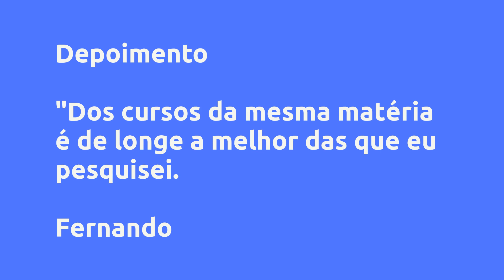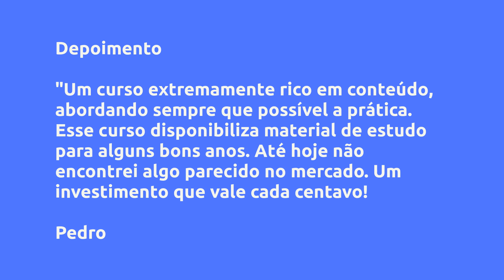Canal João Bemol - Harmonia com Consciência (Vitalício) - Canal João Bemol, Vale a Pena?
Um pouco sobre (informações do produtor):
Página de vendas para o plano vitalício do Curso “CANAL JOÃO BEMOL - HARMONIA COM CONSCIÊNCIA”. Professor Le Santana, multi-instrumentista, compositor, arranjador e idealizador do Canal João Bemol no YouTube.

Vantagens:

-Acesso Imediato
-Pagamento Seguro
-Várias Formas de Pagamento
-100% Online

Conteúdo:

Pesquisas mais frequentes:
Canal João Bemol - Harmonia com Consciência (Vitalício) - Canal João Bemol, Vale a Pena? é bom?
Canal João Bemol - Harmonia com Consciência (Vitalício) - Canal João Bemol, Vale a Pena? vale a pena?
Canal João Bemol - Harmonia com Consciência (Vitalício) - Canal João Bemol, Vale a Pena? onde comprar?
Canal João Bemol é confiável?
Quem é Canal João Bemol?